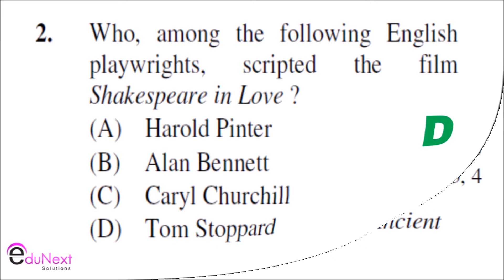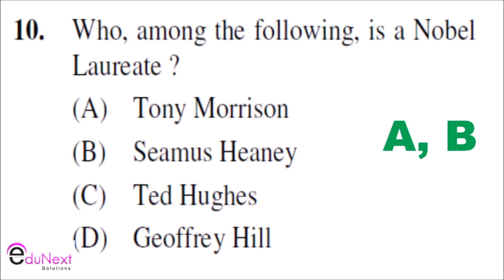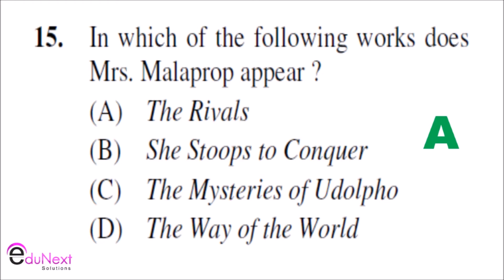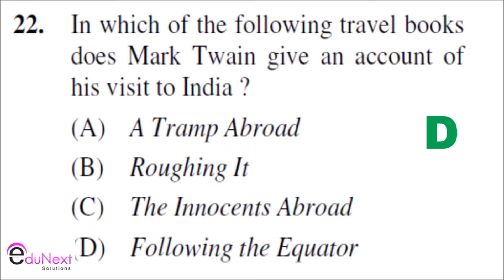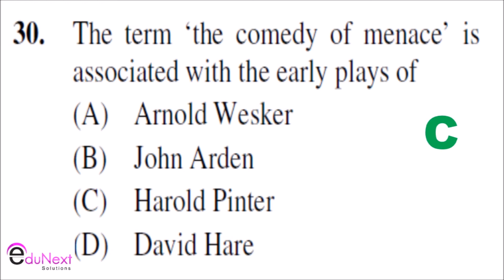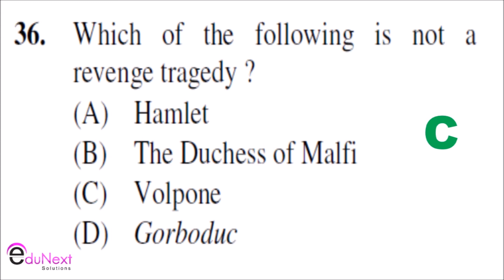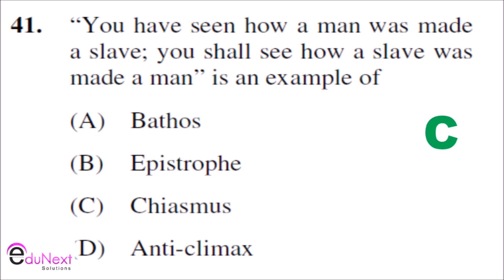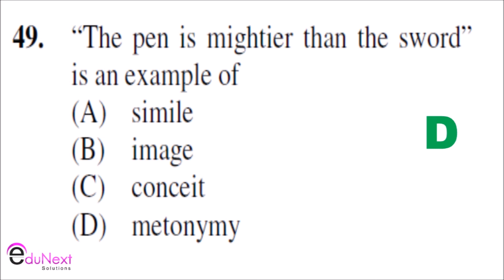English Literature UGC NET June 2012 English Paper 2 Solved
This video presents English Literature UGC NET June 2012 English Paper 2 Solved